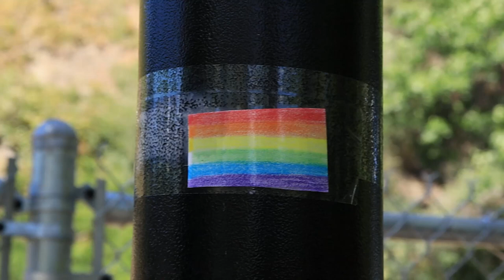Wild Edibles + Message For Subscribers!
I want us to all learn and grow our knowledge and relationship to mother earth together!
If you have any ideas for future videos, please leave them down in the comments below!!

Thanks again to all of you! :)

Join me for a little herbal walk on June 10th!

Blessings!